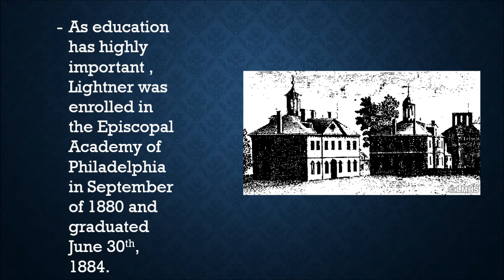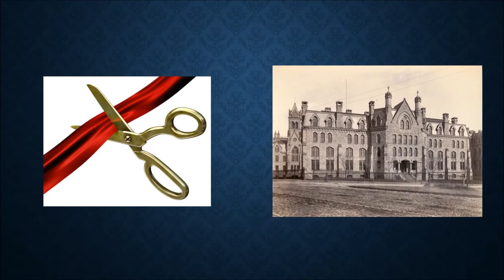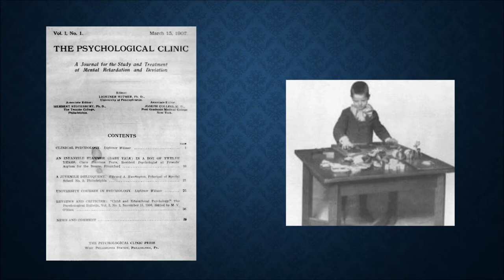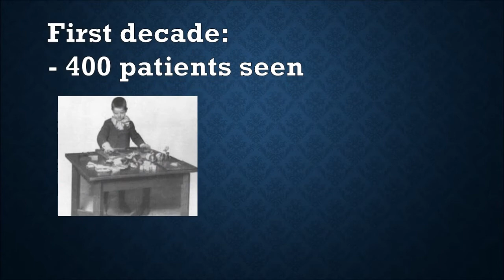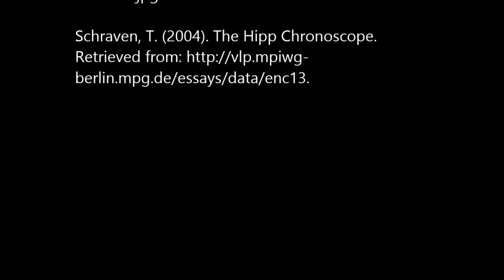Psych380.Lightner Witmer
About Lightner Witmer and his contributions to psychology.